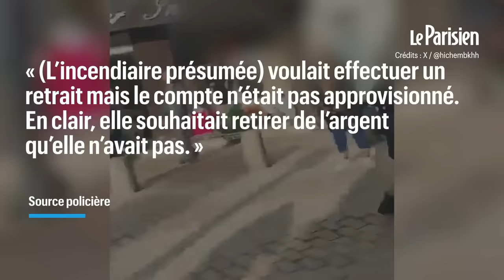Nanterre : on lui refuse un retrait, elle met le feu à sa banque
Scène de panique, ce jeudi, à l’agence bancaire de la Société Générale, rue Maurice-Thorez à Nanterre (Hauts-de-Seine) où une femme de 52 ans a tenté de mettre le feu après avoir voulu, en vain, retirer de l’argent.